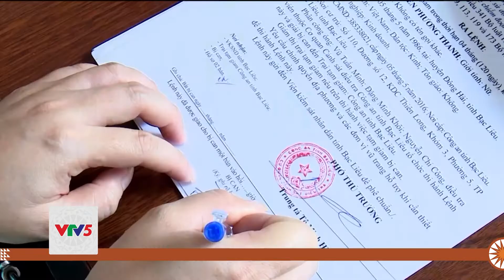MUÔN KIỂU LỪA ĐẢO TÀI SẢN Ở VÙNG NÔNG THÔN | VTV5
Đã có nhiều trường hợp, người dân bị lừa mất hàng tỷ đồng. Thủ đoạn của các đối tượng chủ yếu là lợi dụng tâm lý nhẹ dạ cả tin của một bộ phận người dân ở nông thôn để chiếm đoạt tài sản.